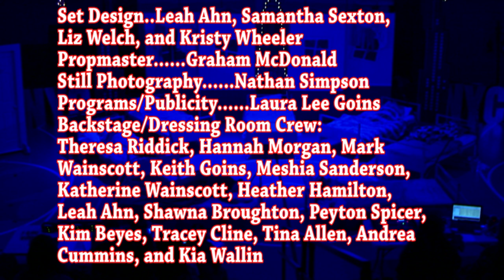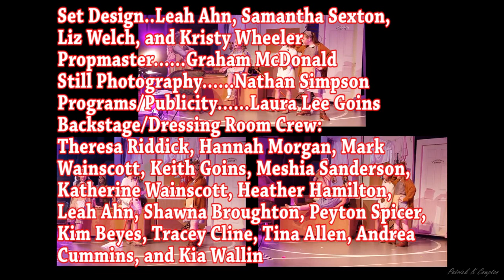Annie Jr -Westridge Elementary School, Frankfort KY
Westridge is at it again! This time with our performance of Annie Jr from May, 2021.  Due to the Covid-19 pandemic, the 2020 performance of Mary Poppins was unable to be performed and was canceled and retired to honor the students who were had been selected as the cast. Sadly, we say goodbye to Mrs. Jessica Holms (now Mrs. Masters) whom, along side former Co-Director  Ms. Christen Jones, were the founders of the Westridge drama productions beginning in 2010.  We wish Mrs. Masters all the best as she settles into a new position within the school system.